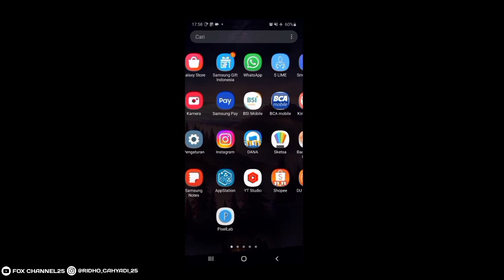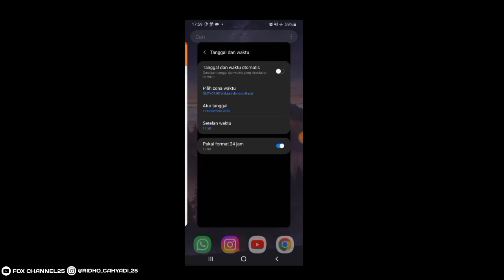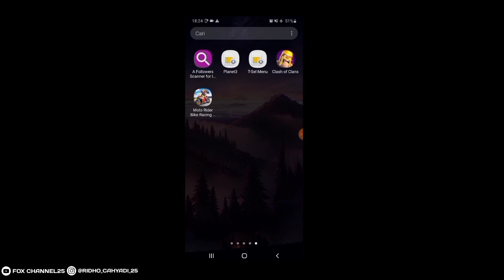RELEASE ! MOTOGP 23 ANDROID TERBARU MOTO RIDER BIKE RACING GAME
Yang klik tombol Subscribe saya doakan Rezekinya lancar Dan jangan Lupa juga kalau kamu suka dengan video ini Kilik Tombol Like, comment & Bantu Share Keteman - teman kalian semua untuk memajukan youtube Indonesia thank you

Karena Itu Semua Membuat Saya Semangat Untuk Membuat Konten-konten motogp23 Berikutnya

Thanks^ SELAMAT MENONTON.

motogp23 ppsspp,
sbk09 mod motogp 23 ppsspp,
sbk 09 motogp 23 ppsspp terbaru,
sbk 09 motogp 23 ppsspp mandalika,
sbk09motogp 23 ppsspp ukuran kecil,
motogp 23 ppsspp sbk 09,
sbk09motogp 23 ppsspp download,
game ppsspp motogp 23,
motogp 22 mod ppsspp,
game motogp 22 ppsspp,
mod motogp 23 ppsspp,
texture motogp 22 ppsspp,
motogp 06 mod 22 ppsspp,
motogp 22 android ppsspp,
moto gp 23 ppsspp,
moto gp psp 2022,
moto gp 22 psp,
moto rider bike racing game,
moto rider bike racing game mod apk,
moto rider bike racing game gameplay,
moto rider bike racing game early access,
moto rider bike racing game mod,
gt moto rider bike racing game,
download moto rider bike racing game mod apk,
moto rider bike racing game video,
moto rider bike racing game unlimited money,
moto rider bike racing game hack,
moto rider bike racing game mod apk unlimited money,
link download moto rider bike racing game mod apk,
mod apk moto rider bike racing game no pw,
mod apk moto rider bike racing game,
bike racing game rider,
bike race racing game,
racing bike motorcycle rider game,
moto bike racing offline game,
bike race motorcycle game multiplayer,
cheat moto rider bike racing game,
cara download moto rider bike racing game mod apk,
cara main moto rider bike racing game,
cara cheat moto rider bike racing game,
moto rider in traffic gameplay,
moto traffic bike race game 3d,
traffic rider vs moto rider go,
racing motorist gameplay,
traffic rider vs racing fever moto,
moto rider go game bike racing game racing game 1fw8lnlewqo,
download game moto rider bike racing game mod apk,
mod game moto rider bike racing game,
main game moto rider bike racing game,
game moto rider bike racing game,
hack moto rider bike racing game,
bike race motorcycle games mod apk,
racing bike game in traffic rider,
real moto bike racing game,
motor tour bike racing game 2023,
moto rider bike racing game mod unlimited money,
moto bike race gameplay,
moto rider bike racing game play,
moto rider city racing sim,
street moto speed race game,
traffic moto rider bike race game,
bike race motorcycle game mod apk,
motor tour bike racing game mod apk,
moto rider bike racing game 2023